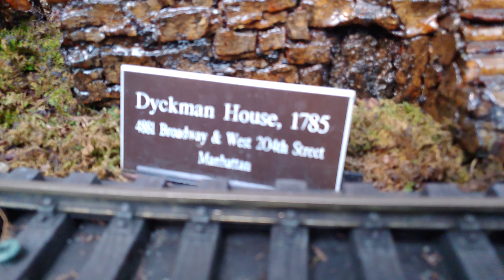Botanical Garden Train Show Part 2